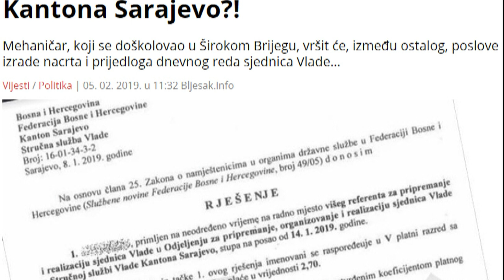KOALICIJA SA HARISOM MEKIĆEM ep. 03 (IML TV)